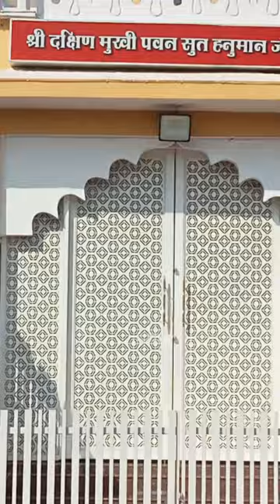जय श्री राम|| jay hanuman trailer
जय श्री राम|| jay hanuman trailer CG.SANGWARI@lokeshyadav392